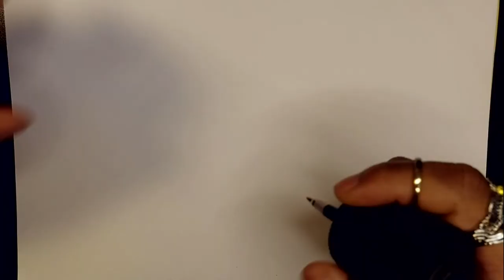00-Let's DRAW - Croquis Fan Manga 🐉 Dragon Ball Super / Broly Super vs Broly Z page 18 Case 01 et 02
Dans cette vidéo Let's DRAW en Speed drawing, je vous montre les croquis de la page 18 Case 01 et 02 de mon Fan Manga (Dōjinshi/Doujinshi) 🐉 Dragon Ball Super / Broly Super vs Broly Z 🟡, disponible en ligne .

MUSIC 🎧
Song :  FoyF (instrumental) - NEFFEX
             I feel It All So Deeply - Ball Bonds